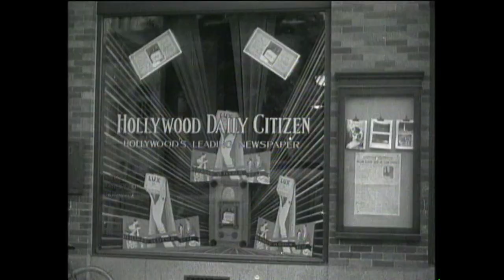Captured on Film: The True Story of Marion Davies Trailer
Blonde, beautiful and talented, Marion Davies was the first and funniest screwball comedienne. As star of two of the best comedies ever made, Show People and The Patsy, she combined zany slapstick and exuberant mimicry. Glamorous, witty and kind, both on screen and off, Davies was also famous for her 35-year-long love affair with William Randolph Hearst.

Unfortunately, Davies has too often been remembered for a film in which she never appeared: Citizen Kane. Orson Welles may have based his great film on the life of Hearst, but Davies was never like the character of Susan Alexander.
Trailer edited by Faith Blackinton.